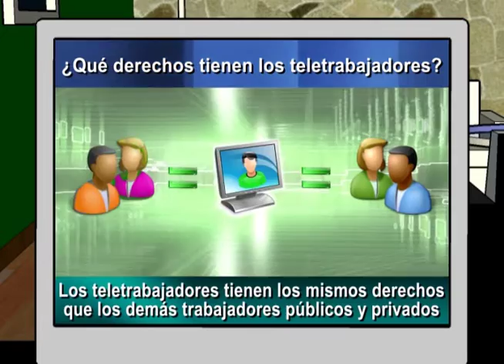TeleTrabajo Tal Cual